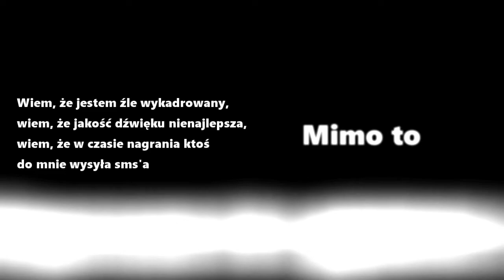Irishman / Irlandczyk [RECENZJA #2]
Nowy, długi film o gangsterach. Dobrze, że powstał? Czy Martin Scorsese dał radę i stworzył kolejne dzieło na miarę "Chłopców z Ferajny"?

Materiał jest osobistym vlogiem i nie jest katechizmową wykładnią Kościoła Katolickiego. Dzielę się swoimi przemyśleniami i wrażeniami, jeśli się z nimi nie zgadzasz, masz do tego prawo. Ale nikt nie ma prawa kogokolwiek obrażać za to, co kto myśli. Weź pod rozwagę pisząc swój komentarz.